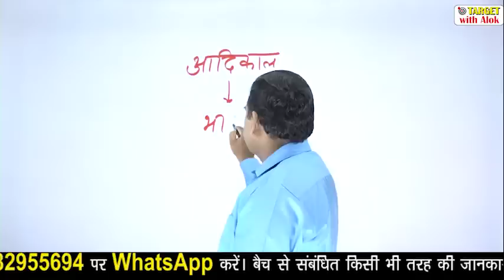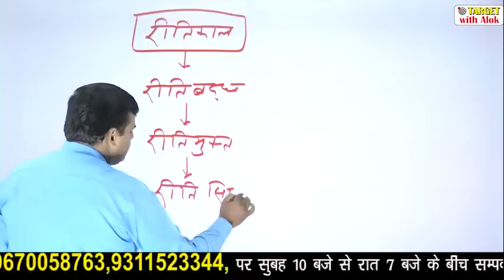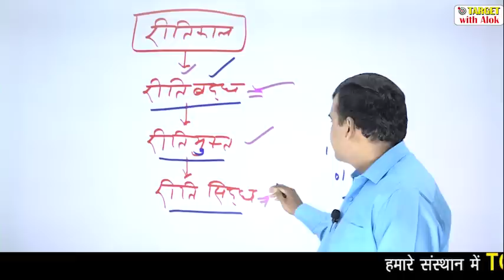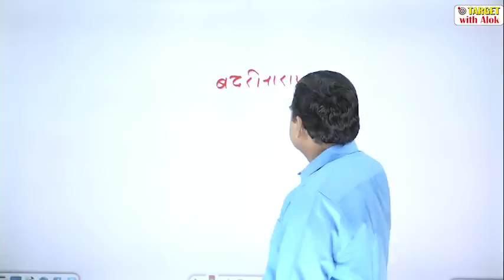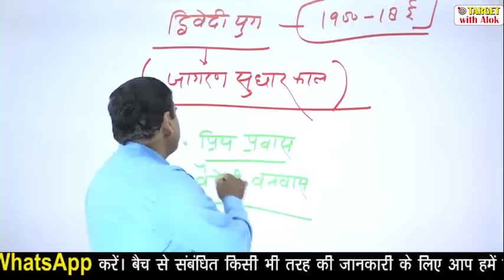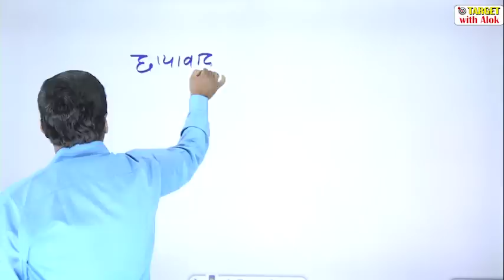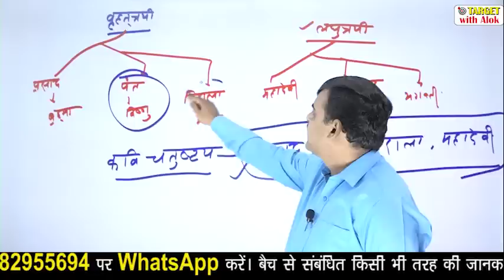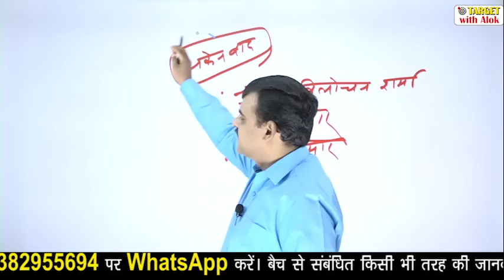TGT / PGT EXAM 2020।। हिंदी || Episode- 5 || Target with Alok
बैच में प्रवेश प्राप्त करने के लिए आप हमें  Entry UP-TGT/PGT के साथ अपने विषय का नाम लिख कर इस नंबर पर 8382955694  WhatsApp करें।